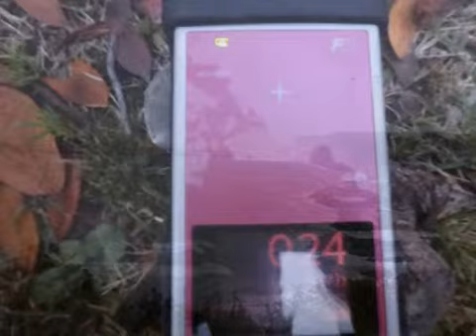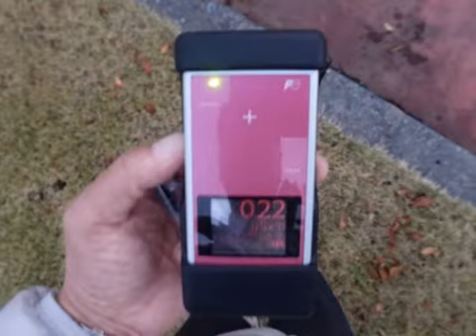マイ スライドショー2015.11.10 福島原発エリアを過ぎる楢葉町、広野町に来ると、放射線量が低くなる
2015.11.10 福島原発エリアを過ぎる楢葉町、広野町に来ると、放射線量が低くなる。人が住む。原発の現場や除染で働く人がある。ダンプカーが爆走する。現場から宿舎に戻る人の車両や作業者で夕方は渋滞する。ビジネスホテル等は満室。記：町田市議会議員　吉田つとむ　保守連合この動画は YouTube スライドショー作成ツールを使用して作成しました（